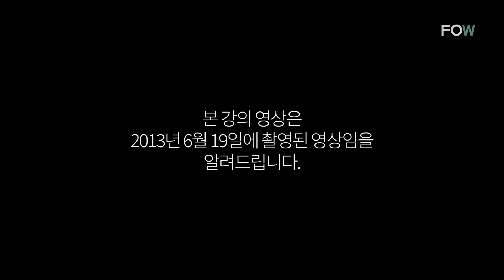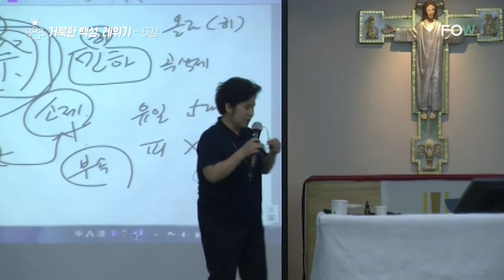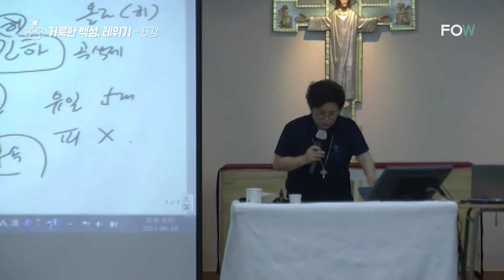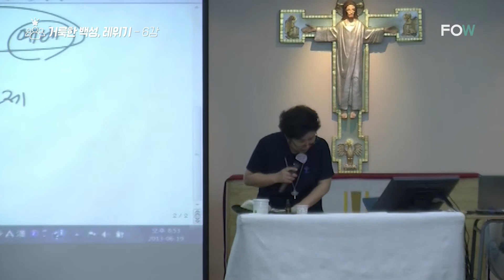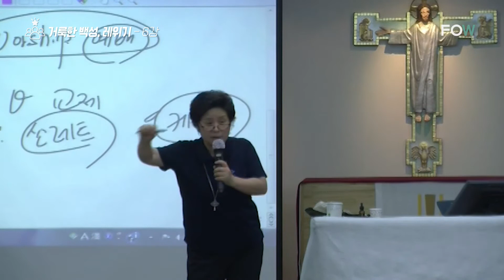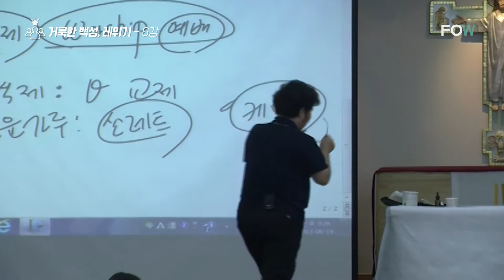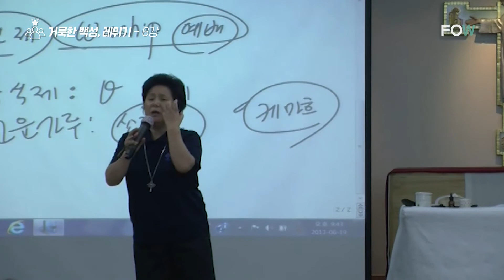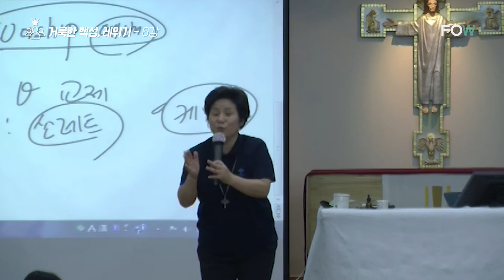[가톨릭 강의] 6강 : 곡식제 (레위 2장)ㅣ쏘레트의 은혜ㅣ거룩한 백성, 레위기 - 한영임 수산나 선교사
* 본 강의 영상은 2013년 6월 19일에 촬영된 영상임을 알려드립니다.

지도 신부 : 이상희 마르티노
대표자 : 한영임 수산나